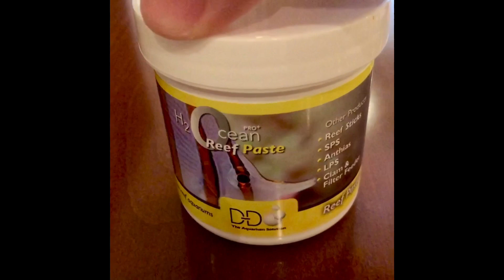Морской аквариум. Кормление пастой DD.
Пластилинообразная паста. Делаете шарик размером с небольшую вишню и крепите на стекло. Адгезия у пасты хорошая и держится она на течении отлично. Заодно с рыбами активно питаются и все LPS. Храню ее просто в шкафу.